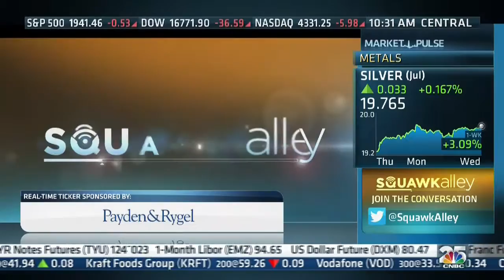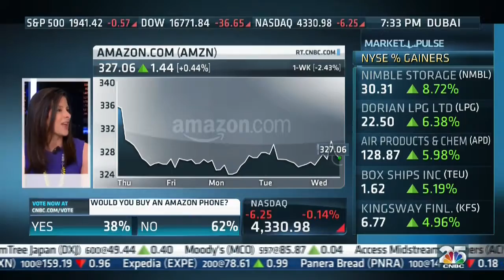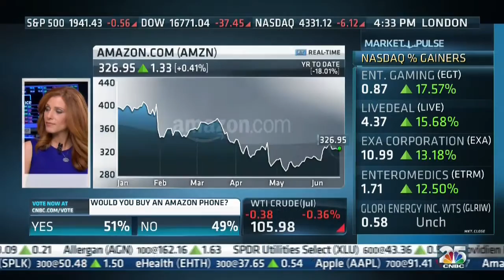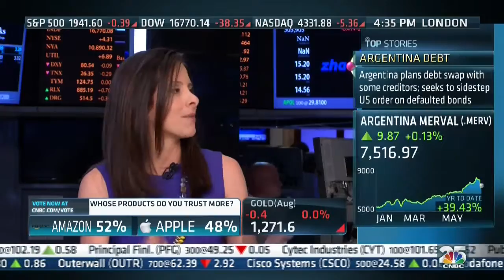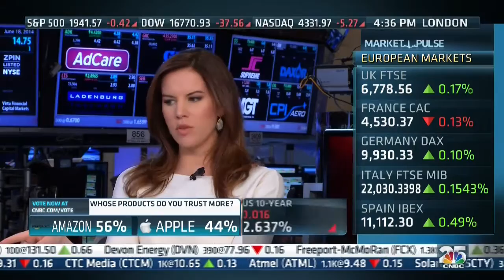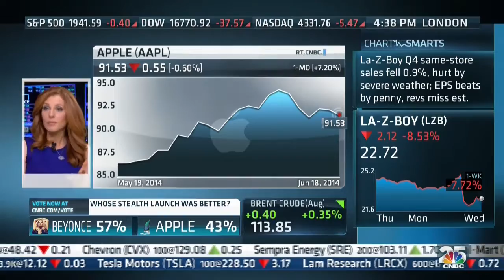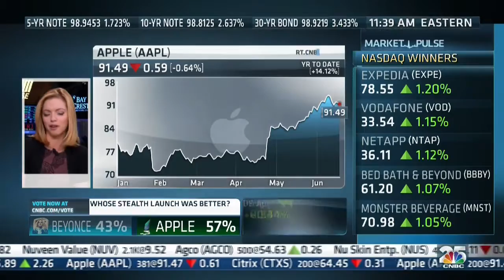Squawk Alley Debuts Interactive Voting | Archives | CNBC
iPowWow, a new interactive voting technology, now allows fans to interact and vote on topics being debated in real time on CNBC TV.

About: From 'Wall Street' to 'Main Street' to award winning original documentaries and Reality TV series, CNBC has you covered. Experience special sneak peeks of your favorite shows, exclusive video and more.